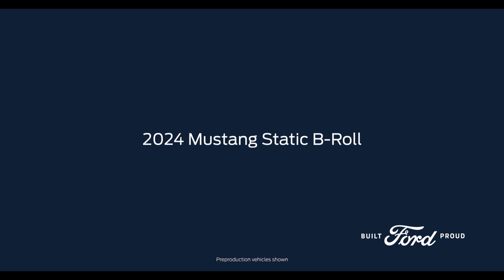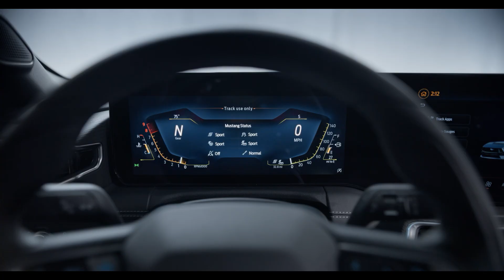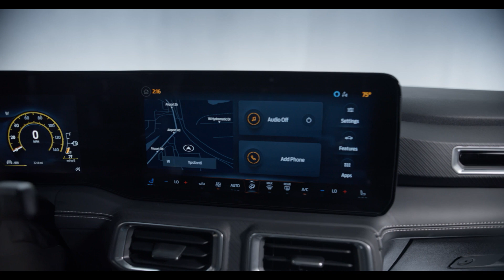New 2024 FORD Mustang interior and Exterior Details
Thank you Music by Justin Callaghan from Pixabay